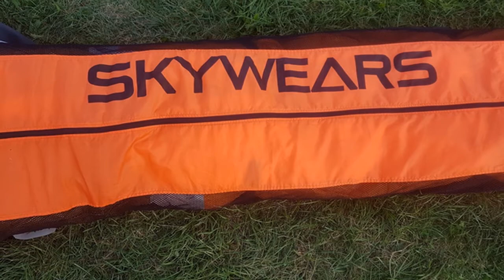Advance Sigma 8 Orange small 85kg (used paraglider for sale)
Lovely clean wing very low hours bright orange 23mtr could take more photos when weather is dry.selling as have another wing great design with pitch stability for easy thermaling control..(if you read up on them)